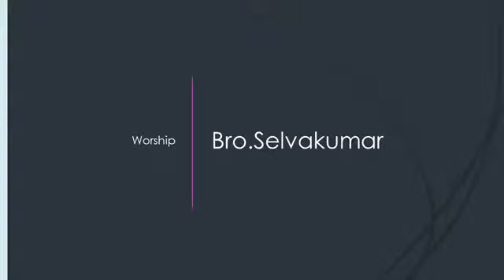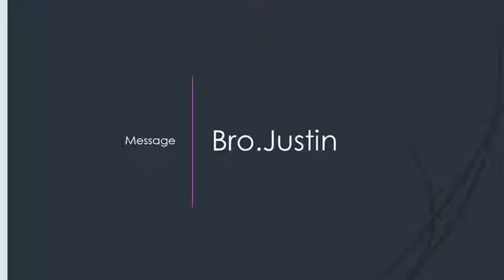நீ ரூபவதி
Zion International Seminary
Online worship